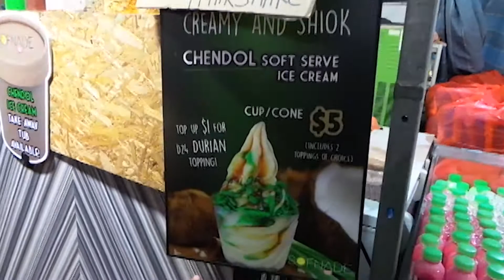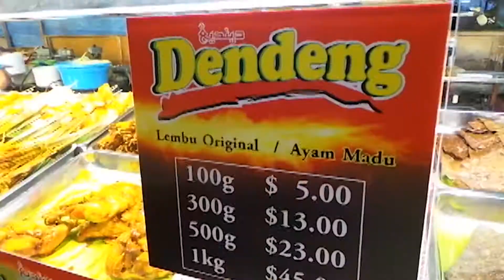GEYLANG RAMADAN BAZAAR 2017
This video was during the holy month of Ramadan for the Muslim community here in Singapore last May to July 2017. Singapore's Geylang Serai precinct commemorated the special month by being decked out in eye-catching light displays, playing host to traditional Malay cultural performances, and serving as home to the annual Ramadan Bazaar where a plethora of mouthwatering culinary creations.